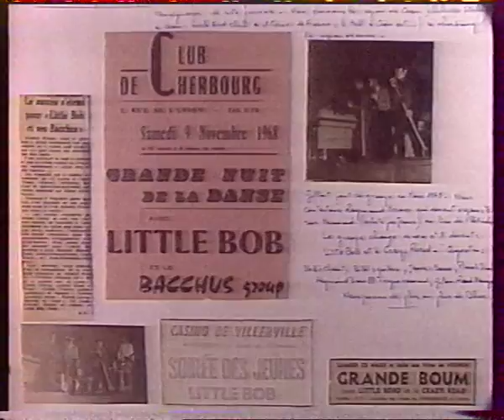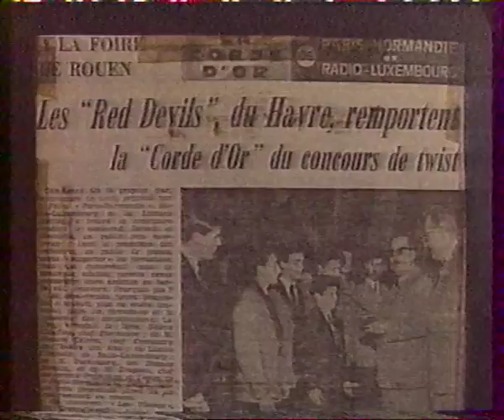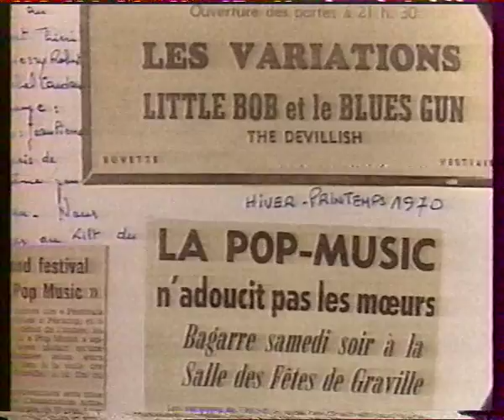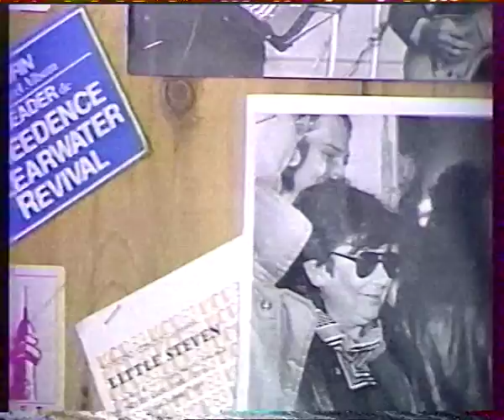Little Bob Story "Doc + Live"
From my vhs collection.